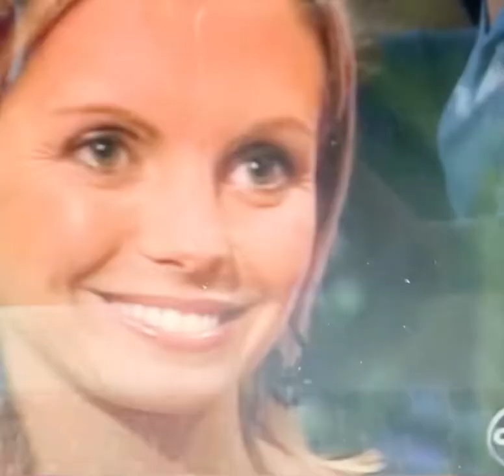Bachelor 4 Bob Guiney trailer